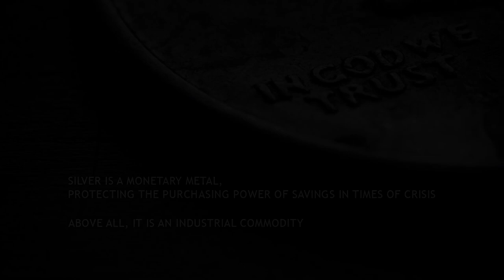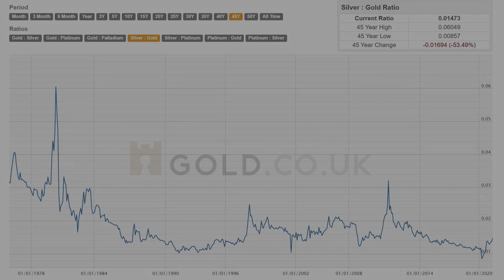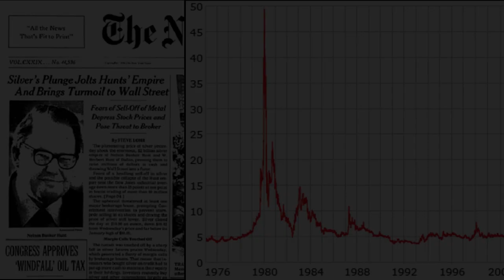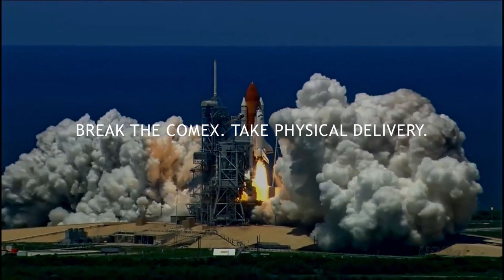BREAK THE COMEX. TAKE PHYSICAL DELIVERY.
Share. Feel free to download and upload to other YouTube channels or other social media platforms.

Ted Butler: Crushing the Silver Short Positions @Palisades Gold Radio